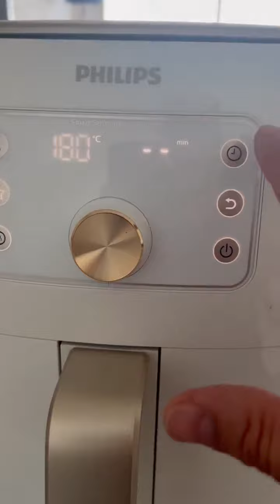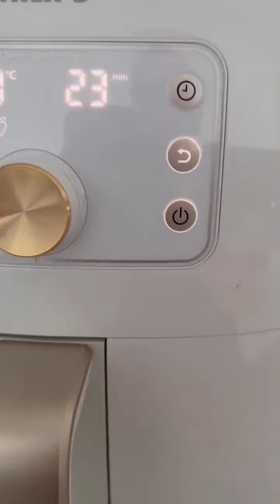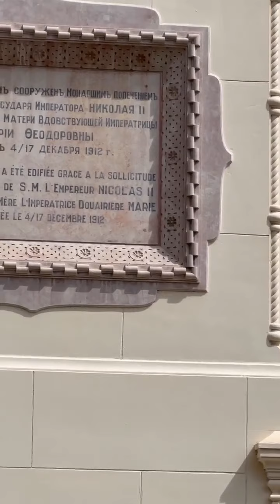Cyla Sztori: Megyünk Nizzába (2022/9/8) | Kajdi Csaba